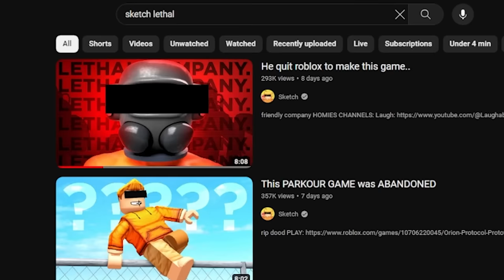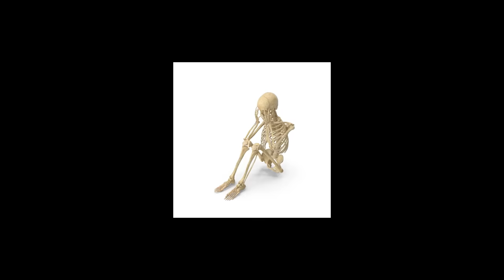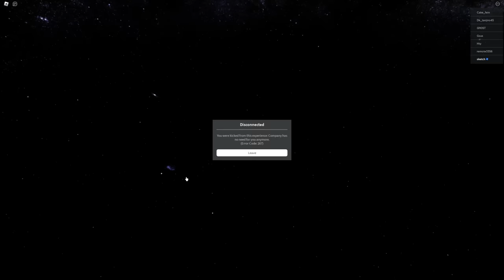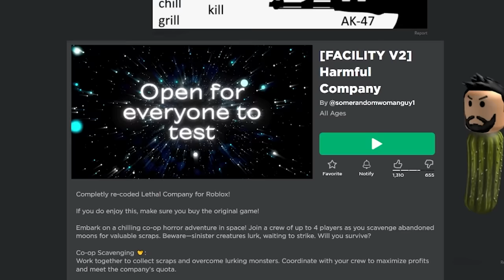roblox lethal company is painfully ironic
this aint it jack

PLAY: the real lethal company

►Code: sketch